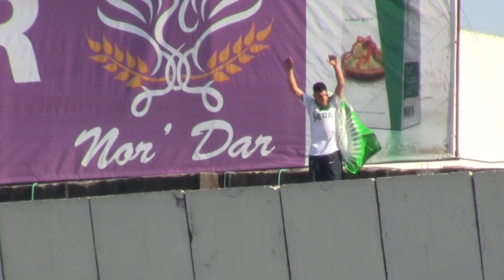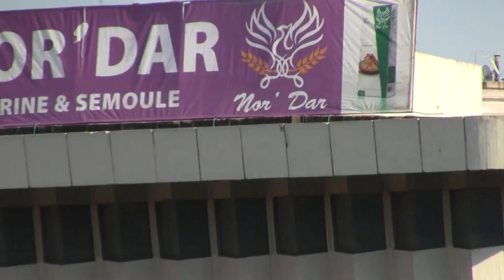Derby 111 Wac vs raja 0 - 0 du 31-12-2011, rajawi dima fort